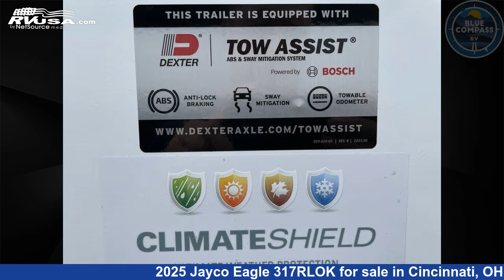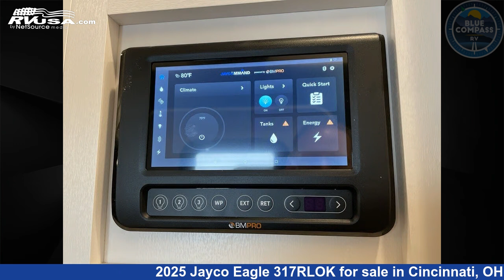Beautiful 2025 Jayco Eagle 317RLOK Fifth Wheel RV For Sale in Cincinnati, OH | RVUSA.com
This 2025 Jayco Eagle 317RLOK is a Fifth Wheel RV. It is located in Cincinnati, OH 45251 and is offered for sale by Blue Compass RV Cincinnati. This New Jayco Is 36' 0" in length and features sleeps 4, Slideout, and 81 gal fresh water capacity. The floorplan layout of this Fifth Wheel features Front Bedroom, Kitchen Island, Outdoor Kitchen, Rear Living Area.